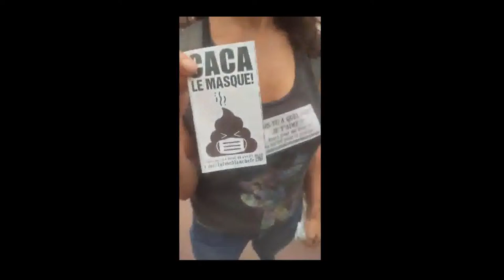Le grand zapping de Dada #1 - Fédération des Artistes Résistants-30/05/22-Béziers- Palais de justice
Un papa risquait 10 ans de prison et 150 000€ d'amende !